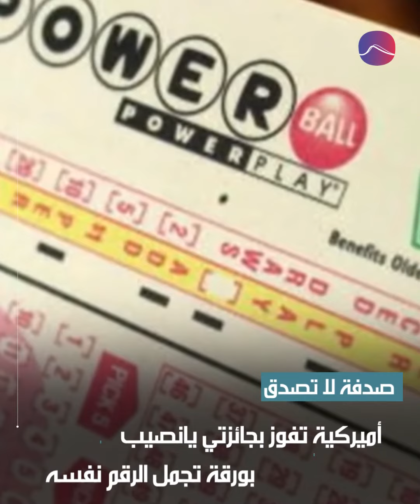قمة جدة تسرق الانظار، شبهات حول وفاة زوجة ترامب وصدفة لا تصدق في أميركا